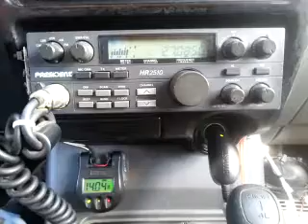12-07-2014 ModSqd ChiknFootKY